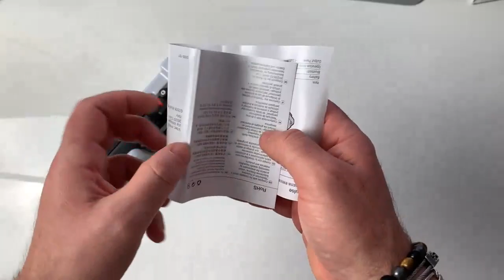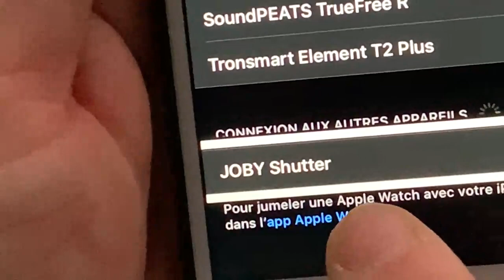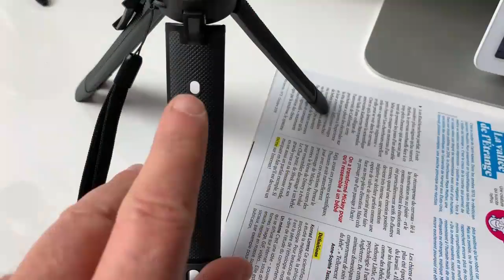TéléPod JOBY Trépied Mobile Déclencheur à Distance Bluetooth iOS Android Poigné Selfi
Salut voici une vidéo sur: